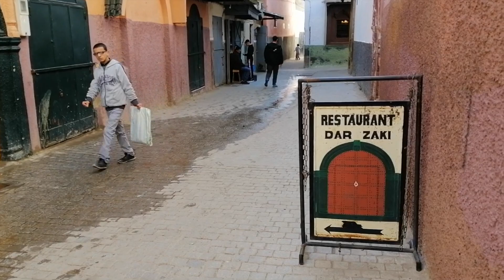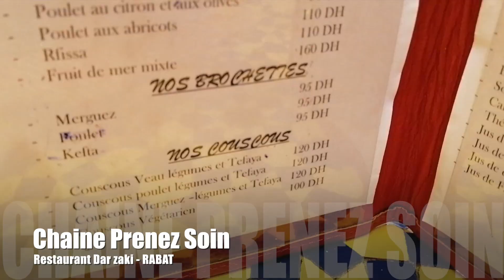كسكس ب 120 درهم في مدينة الرباط 🤔🤔 شنوا بان ليكم ؟ ما دمت في المغرب فلا تستغرب 😀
زيارة لمطعم دار الزاكي بمدينة الرباط  restaurant dar zaki rabat
طبق الكسكس المغربي